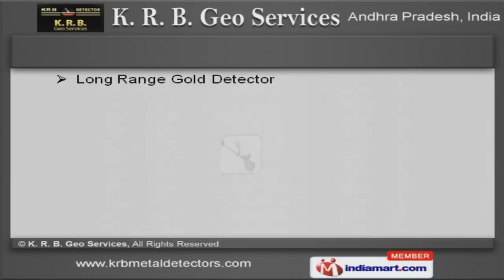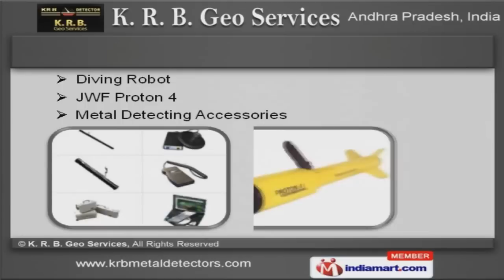EXP 5000 Earth Imager by K. R. B. Geo Services, Hyderabad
Welcome to K. R. B. Geo Services, Manufacturer & Exporter of Metal Detectors The company was established in the year 2007, at Hyderabad. Experienced staff & large production capacity make us stand apart from also-rans. Timely delivery, Competitive prices & durable products help us to achieve an unrivalled position in the industry. We offer a vast range of 3D Metal Detector with Monitor & Video Eye-Wear. Our Long Range Gold Detector & Metal Detector for Gold and Silver are available at industry leading prices. We offer 3D Metal Detector & Ground Scanners that are best in the industry amongst others. Seismic & Geo electrical Detectors offered by us are in huge demand across the global markets. Along with that we offer Water finder & FS Thermoscan that are superior in performance. We also provide Diving Robot, JWF Proton 4 & Metal Detecting Accessories that are extremely reliable.